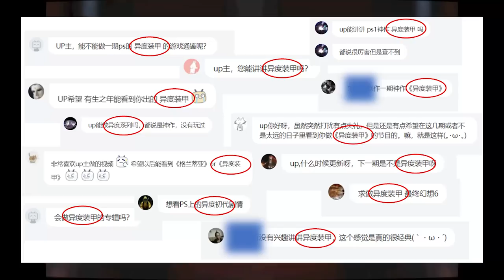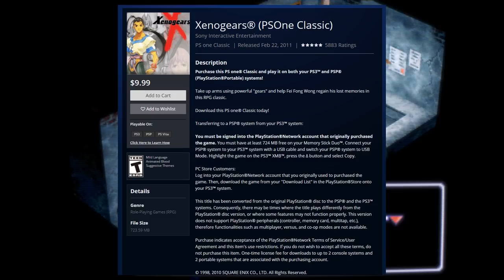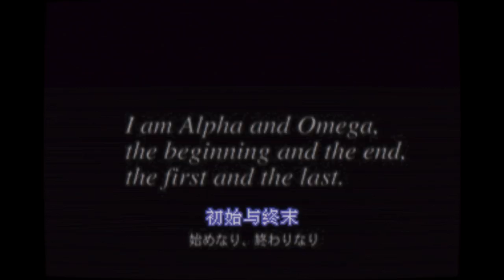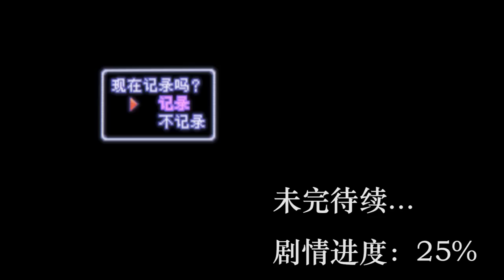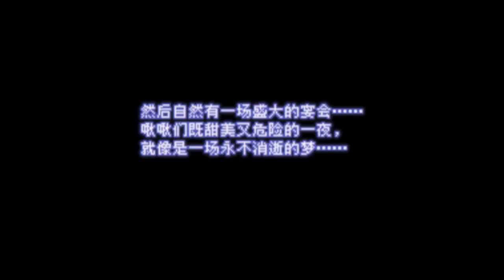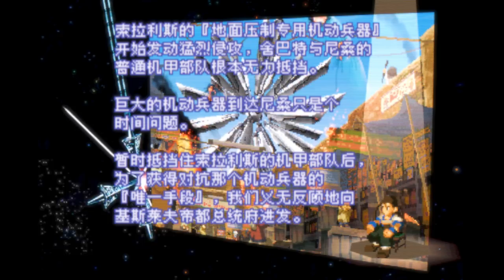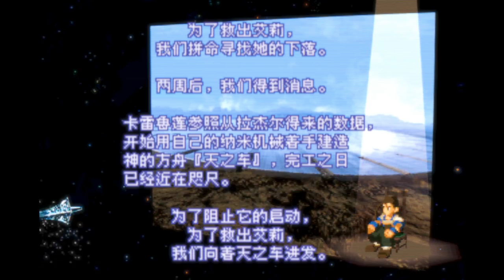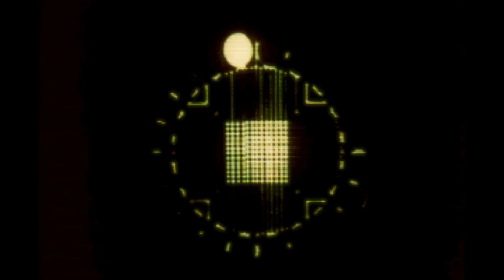【游戏通鉴Vol.15】一万年壮美画卷上那道写不开的证明题——《异度装甲》（異域神兵）全回顾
大家好，欢迎来到《游戏通鉴》第15期（先不要问我14期在哪里，我也不知道^_^）。本期要介绍的作品是很多观众在留言中提到的那款被称为神作的游戏：《Xenogears》。本作可谓是如雷贯耳，更多的介绍放在此处也无甚意义，大家直接看视频吧。（注：视频中提到的分析部分会额外分期更新）

本视频有6小时50分钟的讲解。前面50分钟为游戏的背景介绍、系统和玩法等Review层面的内容，而后面则是我用十万字+6小时录音+游戏画面剪辑为你讲述的《Xenogears》的全剧情。

为了方便大家的阅读习惯，之后会附上中文（繁体/简体）字幕。由于我不是Traditional Chinese的使用者，因此只是进行了一些自动转换和修订，肯定会有不少奇怪的错误。即便是简体中文也不可避免有不少错别字，敬请谅解！